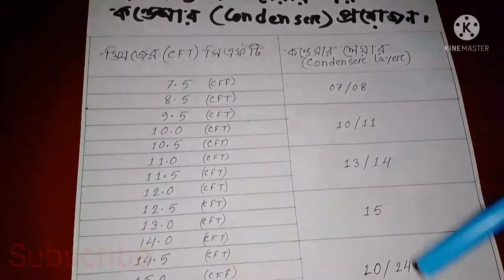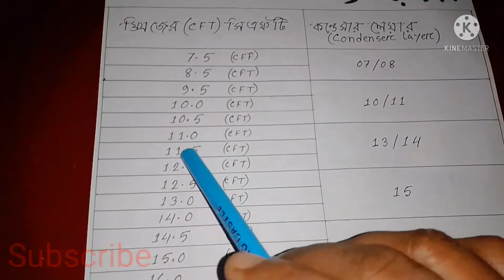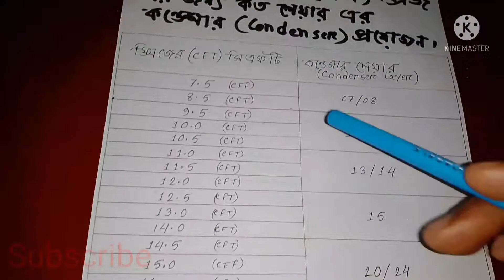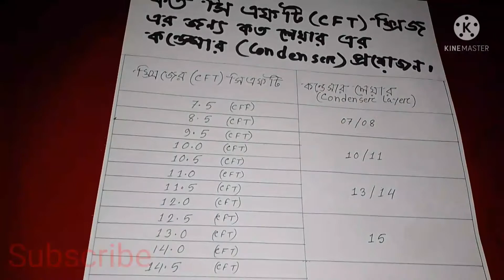কত CFT ফ্রিজের জন্য কত লেয়ার এর কন্ডেন্সার প্রয়োজন শিখে নিন।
কত CFT ফ্রিজের জন্য কতো লেয়ার এর কন্ডেন্সার ব্যবহার করা যাবে।